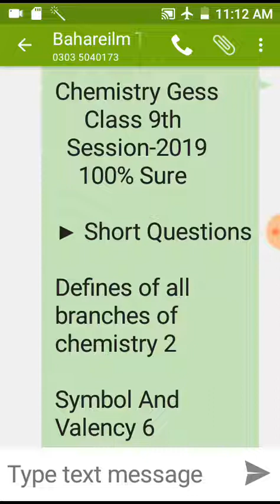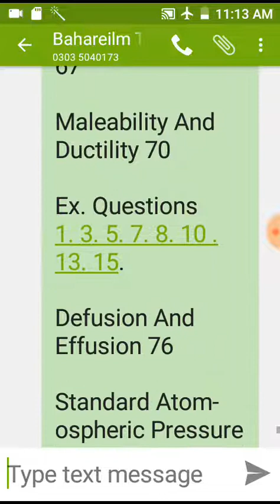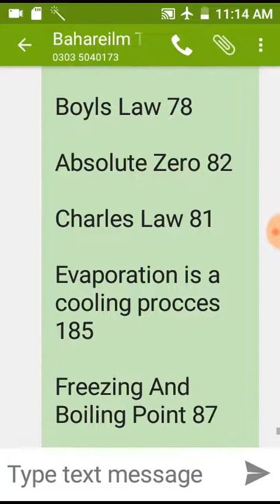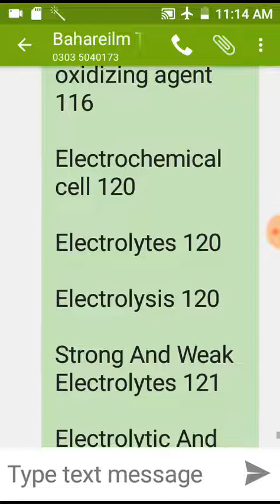Chemistry Class 9th Eng Medium Guess Paper 2019 With 100% Guarantee